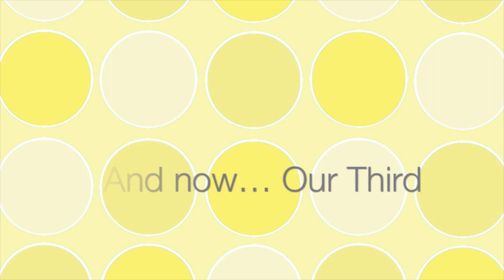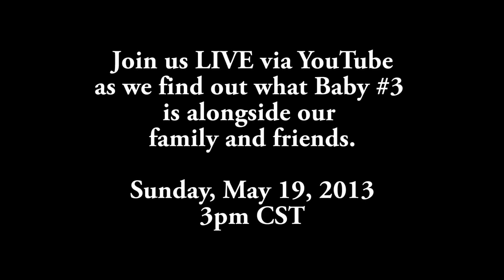Info on LIVE Gender Reveal!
Use the to convert to your time!
The reveal will be on Sunday, May 19, 2013 at 3pm CDT. You can watch via our YouTube homepage. You may have to refresh the "videos" section on our YouTube a few times before the live feed will appear. We will start the feed well before the reveal to give you ample time to tune in, so don't worry! If you can't see the live video through the YouTube app on your phone, you may need to sign into YouTube using your phone's web browser instead. Watching on a computer works better. Once we go LIVE, we will immediately share the direct link via the event
We are SO excited!!!